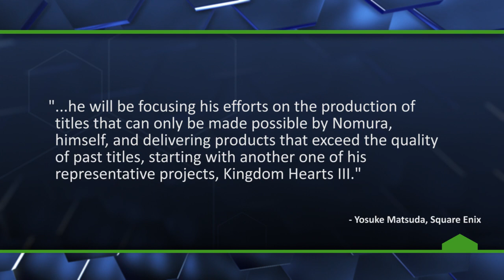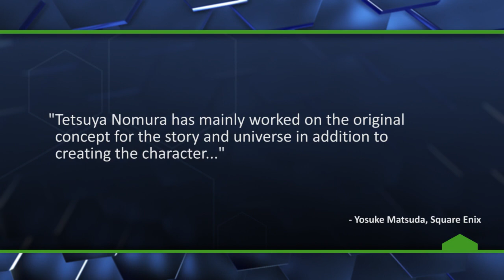TGS: Final Fantasy XV Director Departs, Type-0 Dated - The Know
Final Fantasy XV director Tetsuya Nomura is off the project, and Final Fantasy Type-0 has a release date (and a FFXV demo).